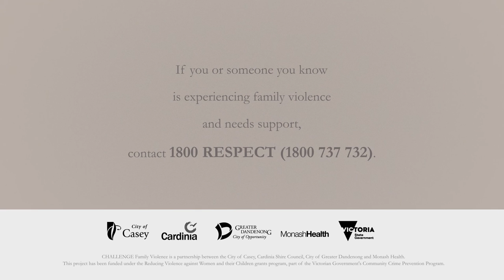Fr Jean Mawal - Christian (Orthodox) faith perspectives on equality and respect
Faith and spiritual leaders are influential role models in our community. People turn to their faith and spiritual leaders for moral guidance and ethics. As they play such an important role in the lives of many people, faith and spiritual leaders have an important part to play in preventing family violence.

In this video, Rev. Fr. Jean Mawal talks about how the Christian (Orthodox) faith teaches that love is the greatest of all virtues, that God is love, and that we must love others as we would want to be loved.